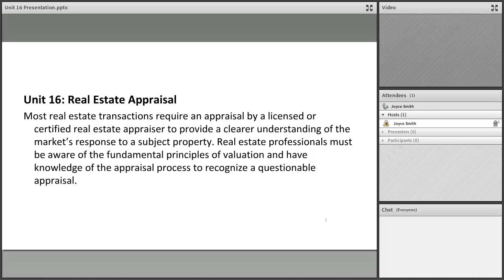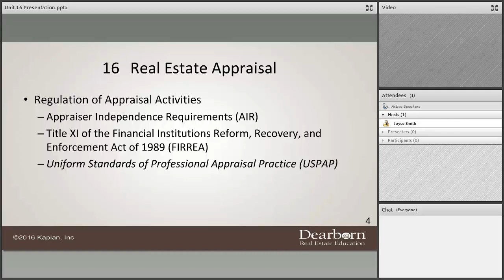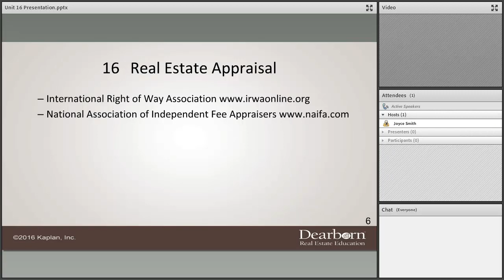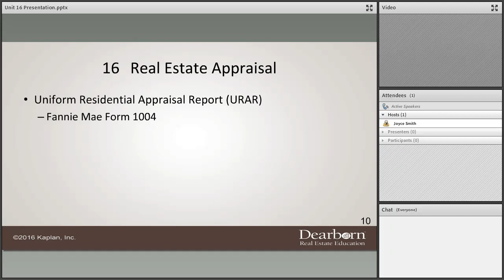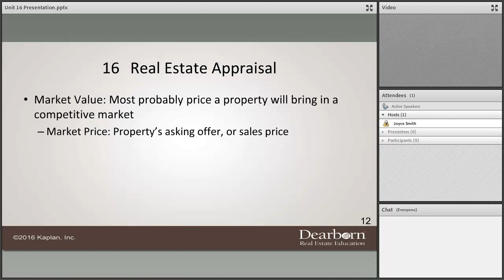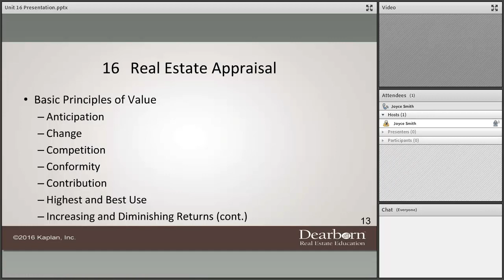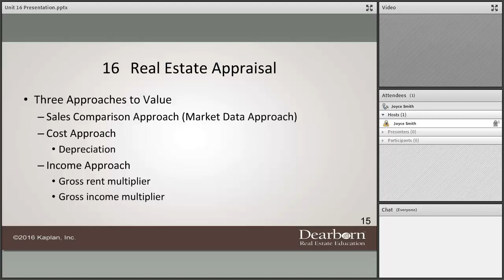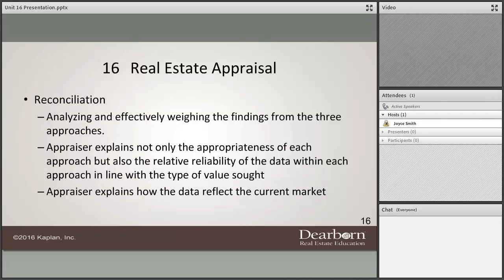Unit 16 Appraisal 0 0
Cincinnati State - RE Principles Unit 16